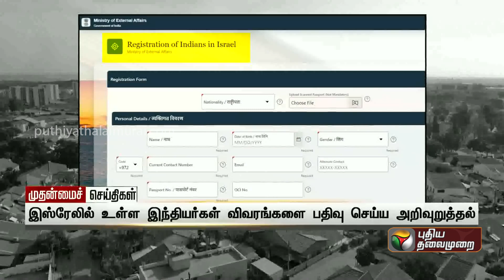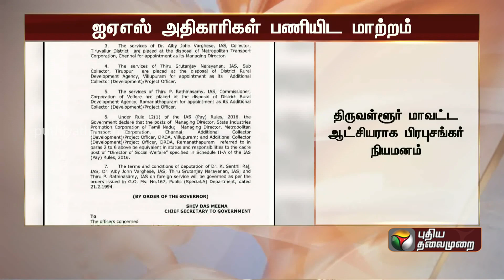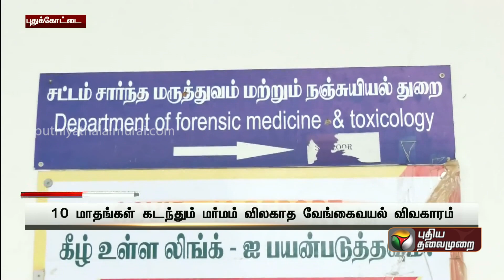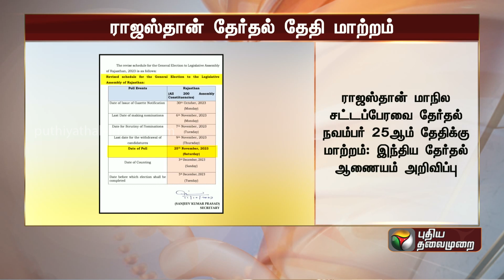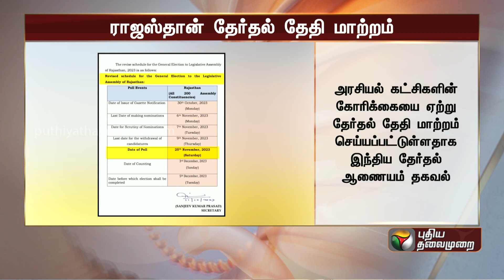முதன்மைச் செய்திகள் | TN Districts News | Tamil News | Today News | 12-10-2023 | PTT